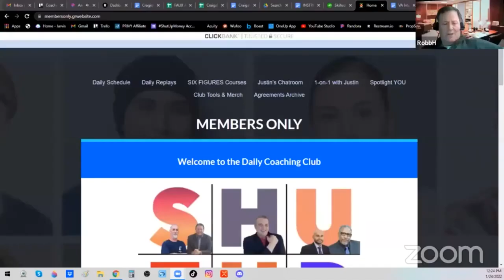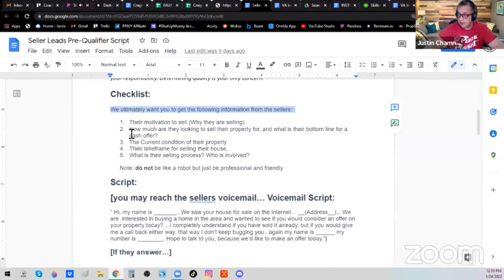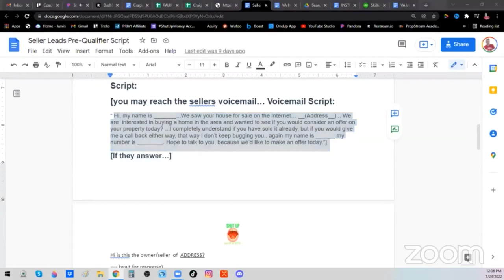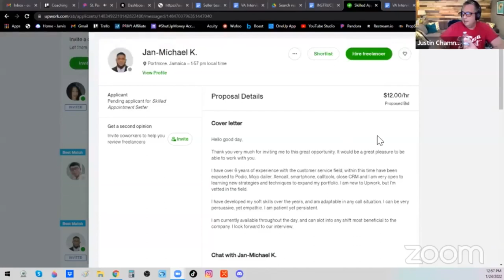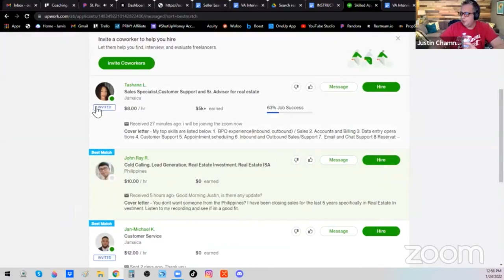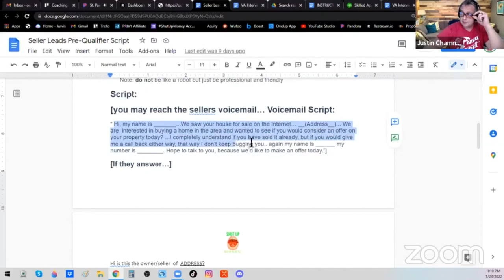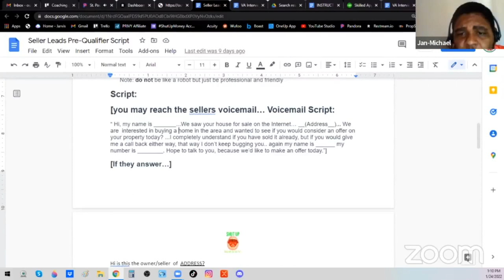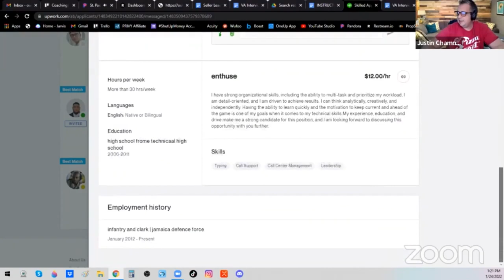WATCH ME Interview 3 VAs for My Creative Real Estate Wholesaler Business